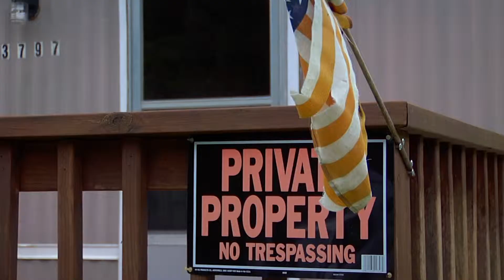Victims recall violent Little River crime spree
Police say a man used a drug called "wet," shot his mother, and attacked several neighbors. The victims who survived the rampage, and the man who talked the suspect down, share their story.